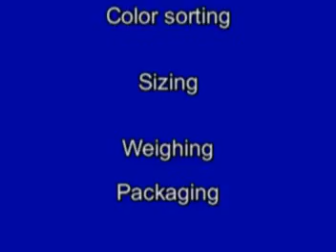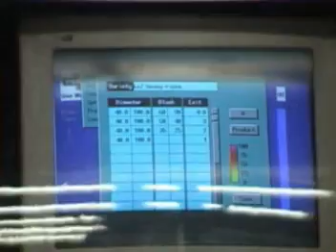Fruit Sorters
Washers/Dryers & Vision Systems
Sort by color-Weight-Size-Defects
Modem for remote technical support
Sort all types of fruit & Vegetables, from Grape Tomatoes to Mellons